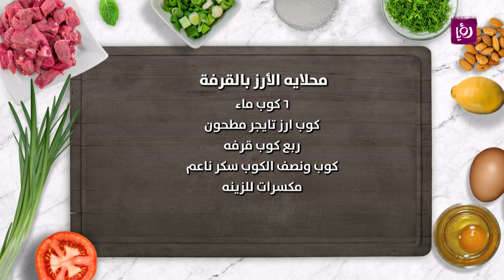محلاية الارز بالقرفة - نضال البريحي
نضال البريحي يحضر خلال مطبخ رؤيا محلاية الارز بالقرفة.